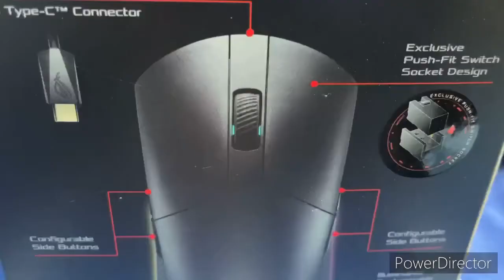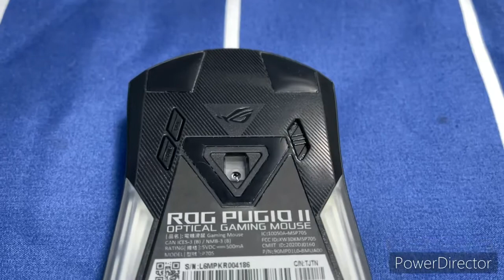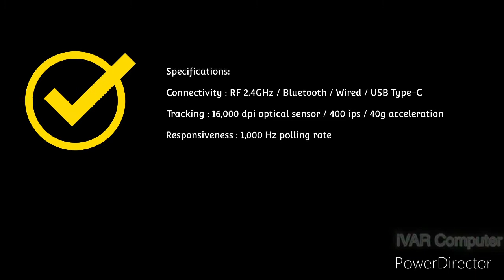Asus ROG PUGIO II Wireless Gaming Mouse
ROG Pugio II

ROG Pugio II ambidextrous lightweight wireless gaming mouse with 16,000 dpi optical sensor, 7 programmable buttons, on-the-fly DPI-adjust button and Aura Sync RGB lighting
Optimized connectivity includes dual-wireless 2.4GHz and Bluetooth(BLE), plus wired USB
Industry-leading 16,000 dpi, 400 ips optical sensor for exceptional performance
Ambidextrous gaming mouse with magnetic configurable side buttons
Exclusive push-fit switch socket design, detachable magnetic top cover and customizable badge for effortless DIY
Up to 100 hours of wireless gaming with power-efficient sensor
DPI On-The-Scroll manipulation for effortless accuracy adjustments
Lightweight design for speedy glide, precise control and portability
Pivoted button mechanism for fast response and accurate performance, accompanied by a clean, tactile feel